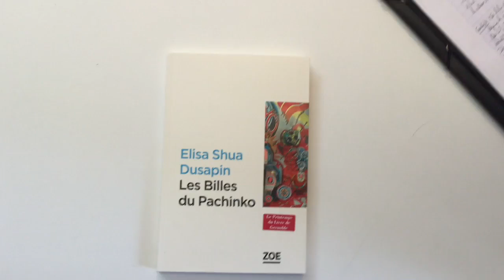Les Billes du Pachinko - Elisa Shua Dusapin (Zoé) - Printemps du livre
Booktube réalisé par des élèves de 1ère du Lycée Stendhal dans le cadre du Printemps du livre.